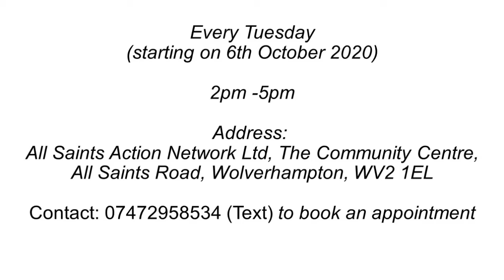Drop in is back in Wolverhampton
Hello everyone. Hope you all are keeping well.

This is an update on Zebra Access’ services, the online services continues as normal whilst we will resume our face to face drop in session on Tuesday afternoons, 2-5pm at All Saints Community Centre in Wolverhampton. The drop in session is for people who need face to face support with anything ranging from Employment, letters, benefits, complaints, concerns about COVID rules and so on. We will be adhering to all COVID 19 safe procedures which includes social distancing, using hand sanitisers and clear masks.

Please do not come if you are not feeling well or have the following symptoms:

High temperature
New continuous cough
Loss of taste and smell

Hope to see you there. Take care and stay safe.